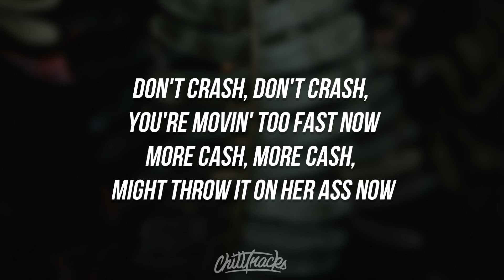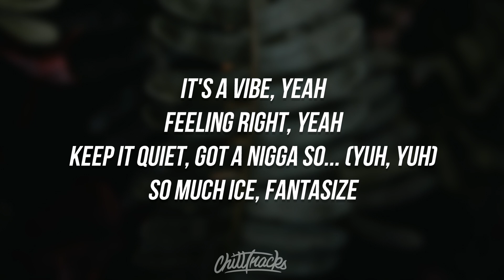XXXTENTACION - A Ghetto Christmas Carol (Lyrics / Lyric Video)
XXXTENTACION - A Ghetto Christmas Carol (Lyrics) — Lyrics in description

[Intro]
Yeah

[Chorus]
It's a vibe, yeah
Feeling right, yeah
Keep it quiet, got a nigga so... (yuh, yuh)
So much ice, fantasize
Yeah the city lights got a nigga so...
Yeah, day and night
Through the day and night
Through the day and night, got a nigga so...

[Verse]
Don't crash, don't crash, you're movin' too fast now
More cash, more cash, might throw it on her ass now
Butterfly on the whip, that's a nigga's doors
All my hoes super thick and don't keep no legs closed
I got stripes like Adidas do, uh
My whip the color of Betelgeuse, uh
Peter Pan, Gucci Mane, look at you, uh
Nigga you hatin', you bitchin', you, ayy
Niggas be watchin' like bitches and, uh
Niggas Waar is mijn kipje nou? gon' get that shit, ayy
These niggas bored, they irrelevant, ayy
Niggas be watchin', these niggas be

ChillTracks [chilltracks] is a independent genreless music outlet premiering underground acts on the rise as well as top mainstream artists like Blackbear, Post Malone, Camila Cabella and Migos.

xxxtentacion a chetto christmas carol lyrics